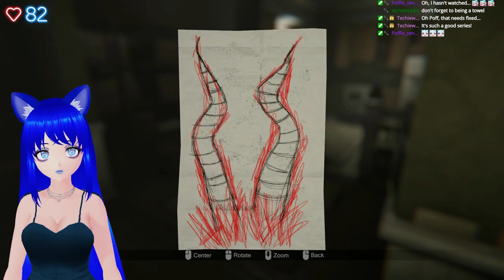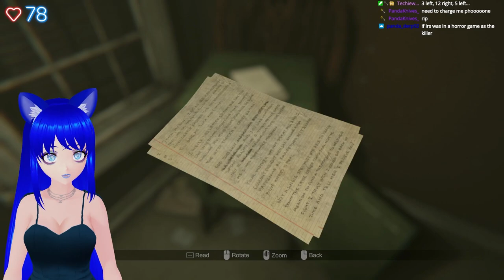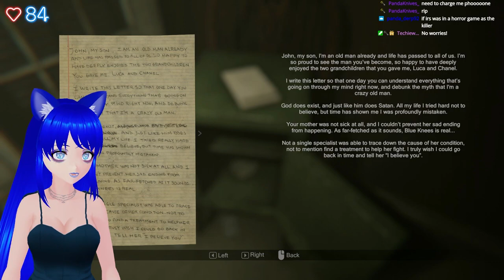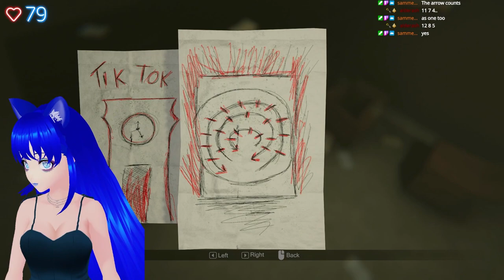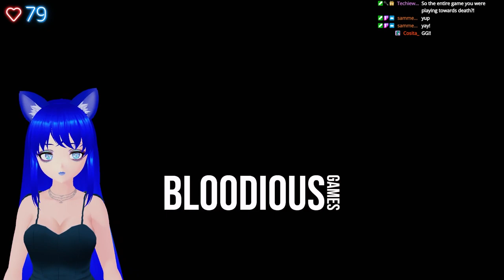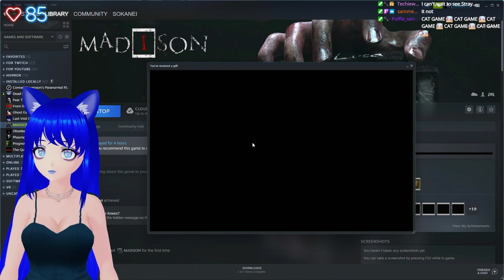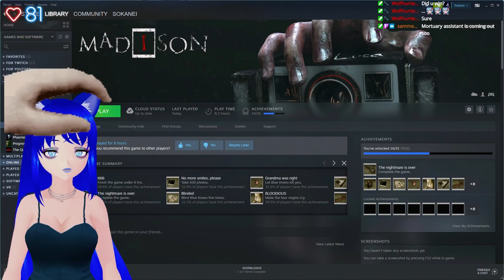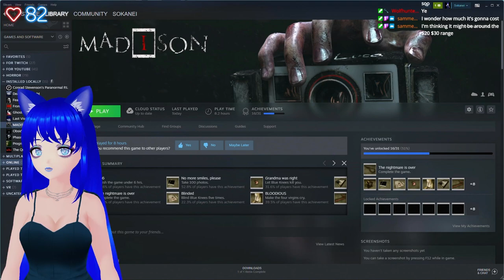{18+ EN Horrortuber} Let The Statue Be My Guide! -MADiSON Final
This was previously streamed on Twitch!